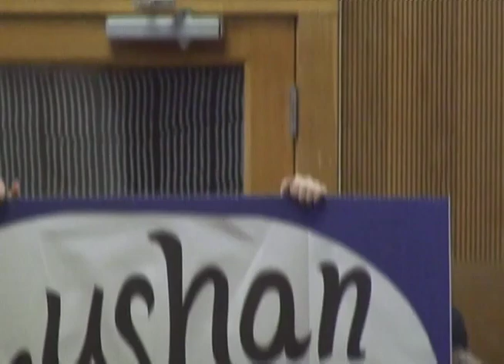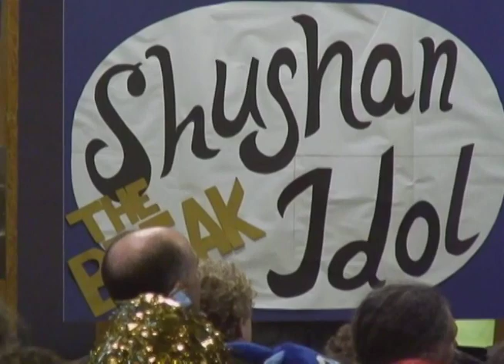Shushan Idol - 2008 Purim Shpiel